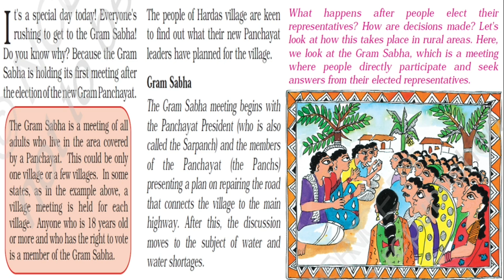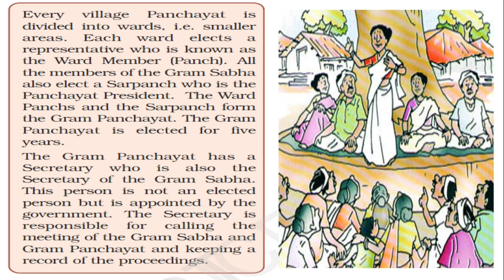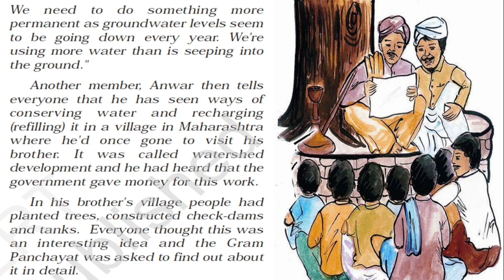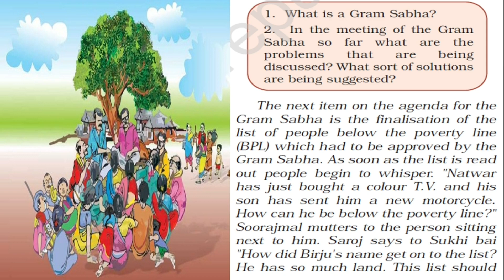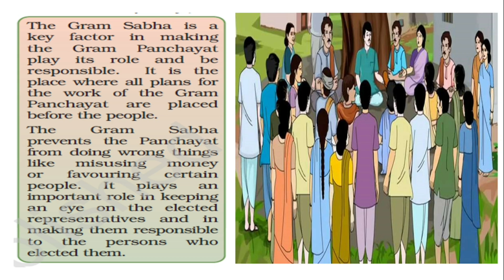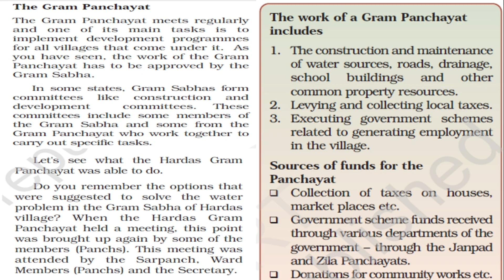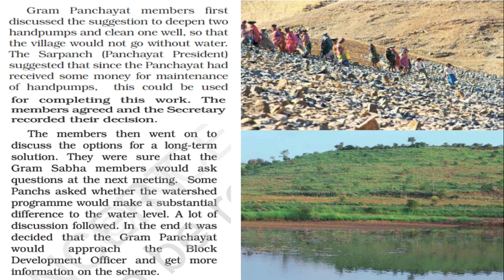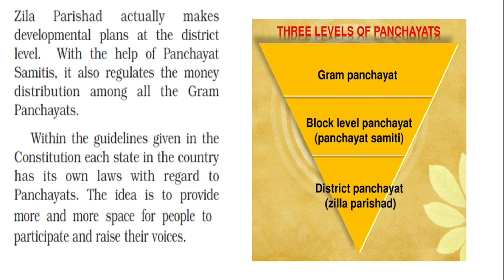Panchayati raj class 6 civics ncert chapter 5 animated video in hindi with full & easy explanation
Panchayati raj class 6 civics ncert chapter 5 animated video in hindi with full & easy explanation@learnitbynaresh